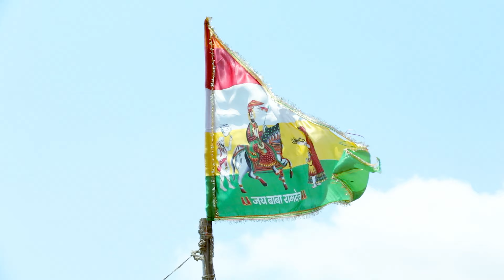Bij Aayi Baba Ri || बीज आई बाबा री ||Baba Ramdev ji New Song 2024 || Bablu Ankiya Sonu kanwar